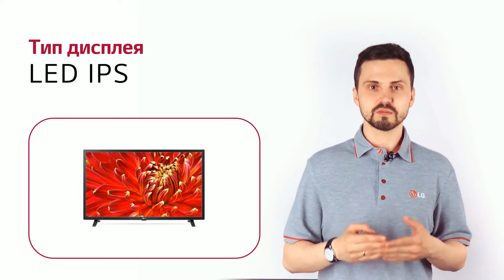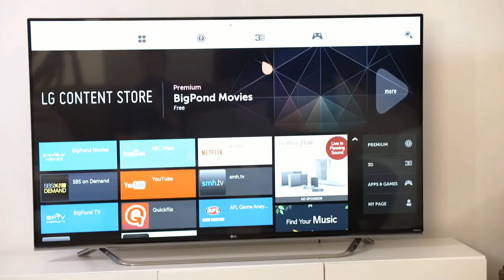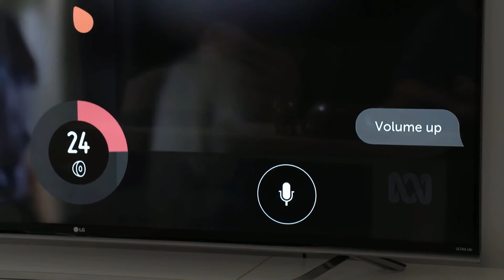Телевизор LG 32LM6350PLA